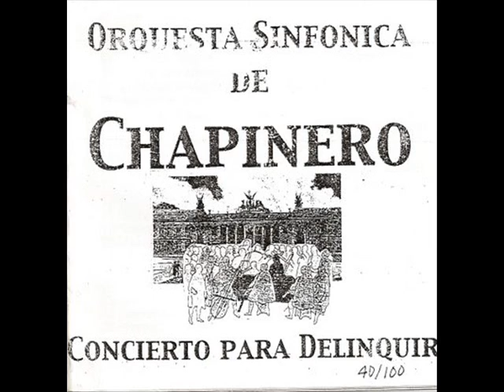Objetivo militar - Orquesta Sinfónica de Chapinero